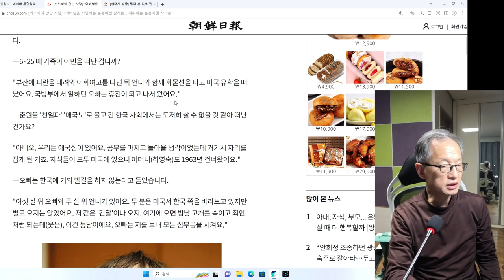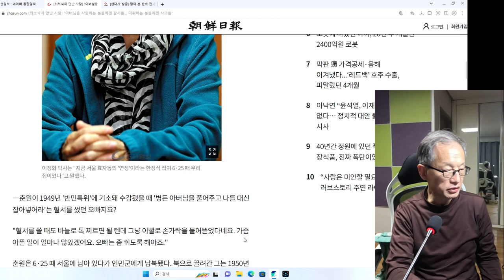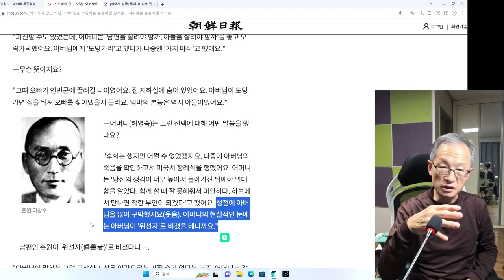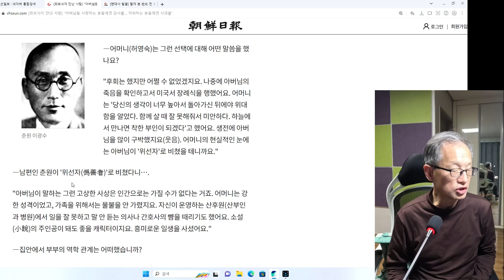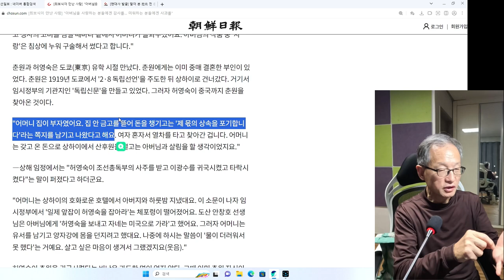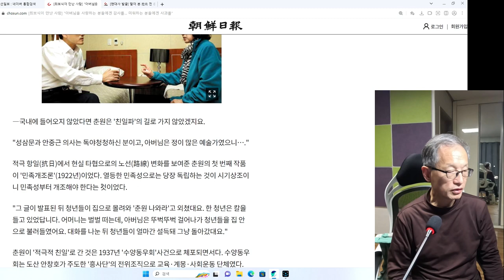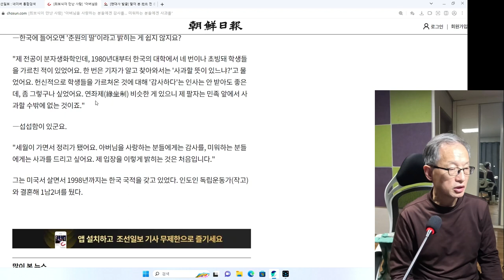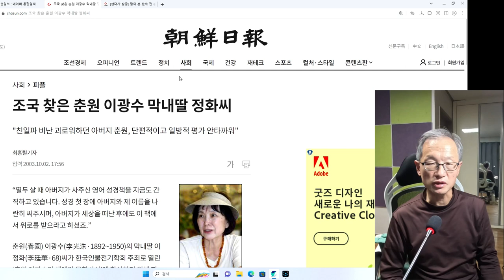이광수의 막내딸 이정화박사 조선일보 인터뷰